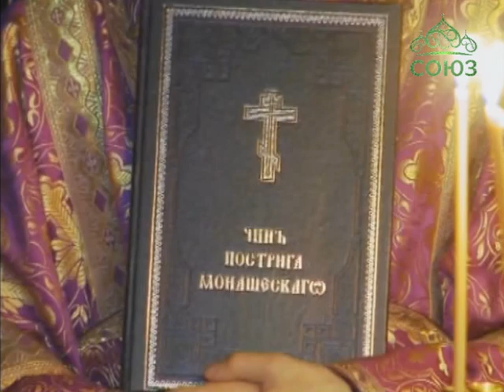Свято-Троице-Никольский монастырь Ташкента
Митрополит Ташкентский и Узбекистанский Викентий посетил Свято-Троице-Никольский женский монастырь Ташкента и совершил постриг в великую схиму. Ангельский образ приняли две насельницы монастыря.